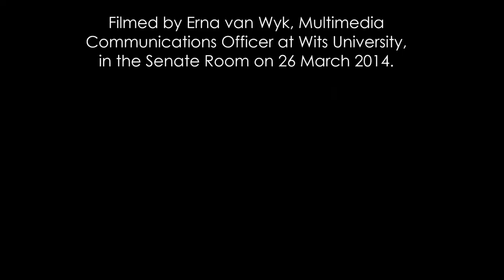Professor Lee Berger delivers the NRF Science For Society Lecture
Professors Lee Berger and Bruce Rubidge from the Palaeosciences Centre of Excellence at Wits University presented the National Research Foundation (NRF) Science For Society Lecture in the Senate Room on Wednesday, 26 March 2014.
Broadcast live on the Talk Shop on SAfm, with presenter Masechaba Moshoeshoe, the lecture was titled: Building the knowledge of humanity by mapping its past. Palaeoscience is the cartographer of humanity's distant past.